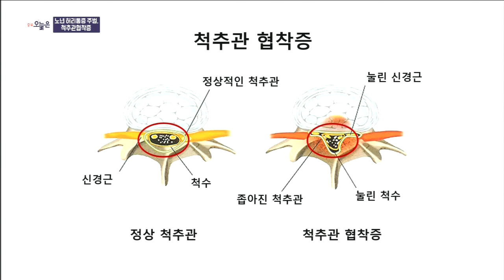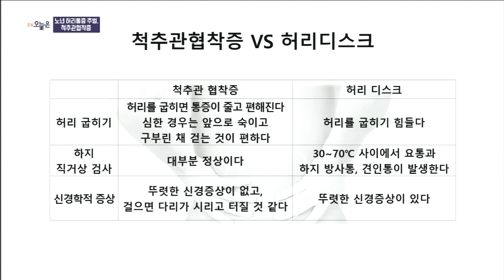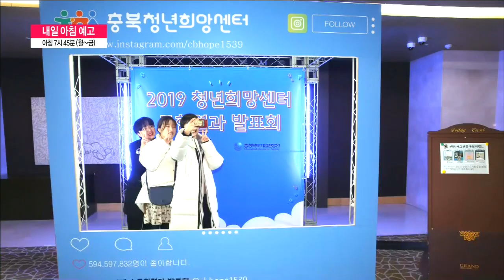건강클릭 - 노년 허리통증의 주범 척추관협착증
2019년 12월 17일 방송

충북오늘은 : 건강클릭 - 노년 허리통증의 주범 척추관협착증